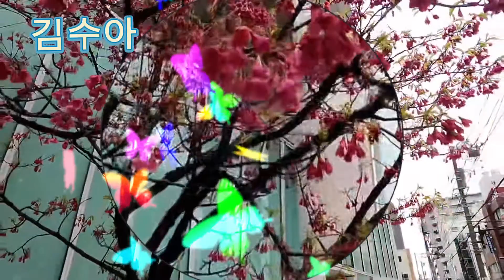미련 김수아 .영상촬영 이재도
.트롯트 초대가수 실시간토크 가수김수아입니다.님들의작은정성이 큰힘이됩니다.후원계좌:기업.272.015316.03.016